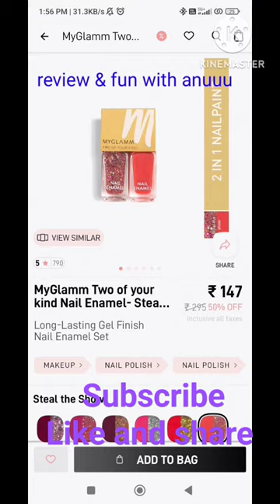mygalmm nail enamel duo 💅part-1✨high on drama✨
nail enamel duo link:-
I think you're going to LOVE this MyGlamm Two of your kind Nail Enamel- Party Parade! I have fallen in love with MyGlamm products and I'm gifting you Rs 150 in case you want to try them! Do check them out!

nail polishmyglamm nail polishMygalmm nail enamel duomyglamm makeupmyglamm loot offermyglamm lipstickmyglamm free lipstickmyglamm lit liquid matte lipstickmyglamm loot offer todaymyglamm offers todaymyglamm lipstick swatchesmyglamm lipstick reviewmyglamm today offermyglamm new offermyglamm free productsmyglamm loot todaymyglamm products reviewmyglamm new offerstoday myglamm offer